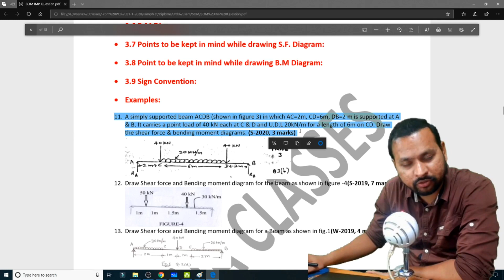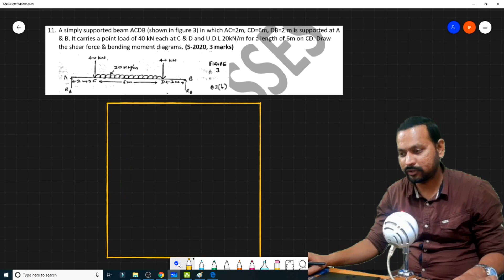SOM (3331904) imp solution 8 | Ch 3 - SFD & BMD Calculations | Summer - 2020 Paper | 3rd Sem Mech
In this Video, I have explained chapter 3 - Calculations of Shear Force Diagram and Bending Moment Diagram (SFD and BMD) of SOM (Strength of Material) subject in detail. This sums are very important for the examination point of view and may be asked in GTU Exams for 3 to 7 marks. That is why it is important for students to prepare this questions.

Full updated Important questions (IMP questions) for all the subjects are available now on this channel.

Also you can watch important question of following subjects (link below)
+ ME1 - Coming Soon
+ AEEE - Coming soon